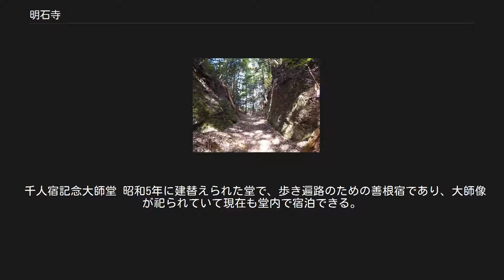明石寺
明石寺（めいせきじ）は、愛媛県西予市にある天台寺門宗の寺院。
源光山（げんこうざん）、円手院（えんしゅいん）と号す。
四国八十八箇所霊場の第四十三番札所。
 本尊真言：おん ばざらたらま きりく そわか ご詠歌：聞くなら千手（せんじゅ）の誓いふしぎには　大盤石（だいばんじゃく）もかろくあげ石 当寺は本関所寺であり、証・四国八十八ヶ所「結願」の証書（賞状）を有料で書いてもらうことができる。
（後程郵送になる） 寺伝によれば6世紀、欽明天皇の勅願により正澄上人が唐からの渡来仏である千手観世音菩薩を祀るため創建したという。
天平6年（734年）に寿元行者が熊野より十二社権現を勧請し修験道の中心道場としたとされる。
弘仁13年（822年）空海（弘法大師）が再興したという。
 縁起の通りであれば飛鳥寺や四天王寺以前の創建ということになるのでこれは史実とは考えられず、実際の創建年は不明といわざるを得ない。
建久5年（1194年）に、源頼朝が池禅尼の菩提を弔うため阿弥陀如来を安置、経塚を築き堂宇の修繕をした。
この時に山号を現光山から源光山に改めたという。
その後も武士からの信仰が篤く、室町時代は西園寺氏の祈願所、寛文12年（1672年）には宇和島藩主伊達宗利が堂宇を建立した。
 本来の名称は「あげいしじ」だが、現在は「めいせきじ」と呼ぶ。
ご詠歌「〜軽くあげ石」からついたと伝えられ、現在でも地元では「あげいしさん」「あげしさん」と呼んでいる古老がいる。
 参道から石段を上ると右手に本坊・納経所が、左に手水場があり山門をくぐる。
右手に地蔵堂があり、さらに石段を数段上がり、合計79段で正面の本堂に達する。
その右側に鐘楼と大師堂がある。
山門手前を左に行くとトイレがあり、その先奥に弘法井戸がある。
また、本坊前を通り奥の山に入っていくと宇和西国三十三所があり最奥に、しあわせ観音石像が立つ。
 大宝寺道（峠の切り通し部分） 国の史跡 国の登録有形文化財 愛媛県指定有形文化財 ふるさと文化財の森 鉄道 バス 道路 四国八十八箇所 42 佛木寺 -- (10.6km)-- 43 明石寺 -- (67.2km)-- 44 大寶寺 当寺に隣接し平行に存在する。
奥殿は当寺の本堂の横位置に十二社が一列に並ぶ。
主祭神は伊弉諾尊、伊弉冊尊。
天平6年に役の小角の5代後の孫である寿元行者が紀州熊野から十二社権現を勧請して当寺の鎮守とし熊野十二社権現として祀られた。
 当寺と一体であったが、明治の神仏分離で独立した。
 白王権現 白王権現 山門の約200m手前の左側にある鳥居から山に沿って300mほど進む。
大きな石が神体である。
 『宇和旧記』に「十八、九の娘が、軽々と大石を両腕に抱き歩いていたが、当所まで来たとき夜が明けてしまったので、そのまま置き去ってしまった。その女は観音の化身か龍女か、その石を白王権現と崇め、祠を奉った」とある。
 道引大師（どういんだいし） 古くから祀られているが由緒は定かでない。
願いをかけると導き助けてくれる霊験がある。
 仏陀懸山（ふだかけざん）札掛大師堂 宮崎本では上記の寺名であるが、現地では「真言宗御室派 札掛山仏陀懸寺」「子安弘法大師」の札が掛かっている。
大師が当地で休憩の際、釈尊の御影札を松の木に掛けたという云われがある。
現在は無住になり荒れて建物は崩れている。
 千人宿記念大師堂 昭和5年に建替えられた堂で、歩き遍路のための善根宿であり、大師像が祀られていて現在も堂内で宿泊できる。
 楽水大師堂（らくみずだいしどう） 行脚に疲れた大師が当地で休憩し飲んだ水が美味しく楽になったと喜んだことからできた大師堂である。
^ 令和元年10月16日文部科学省告示第82号 ^ 愛媛の国・県指定絵画一覧表（明石寺） (PDF) ^ 文化庁による境内設置看板より ^ 愛媛県神社庁 を参照 ^ 宮崎建樹『四国遍路ひとり歩き同行二人 解説編』